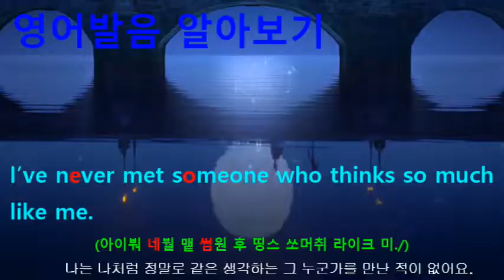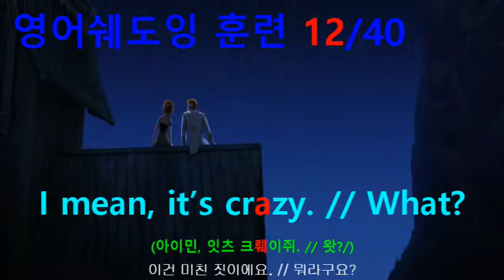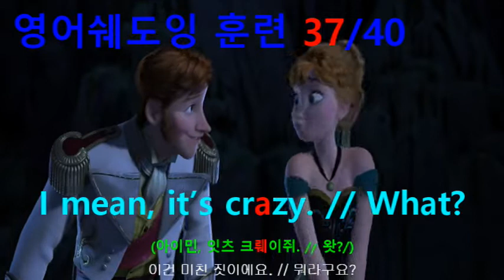[영어쉐도잉] 겨울왕국 (Frozen I) #260 - I mean, it’s crazy. // What?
#260 : I mean, it’s crazy. // What?
#261 : We finish each other’s... // Sandwiches.
#262 : That’s what I was going to say!
#263 : I’ve never met someone who thinks so much like me.
#264 : Jinx! Jinx again!
#265 : Our mental synchronization can have but one explanation.
#266 : You and I were just meant to be.